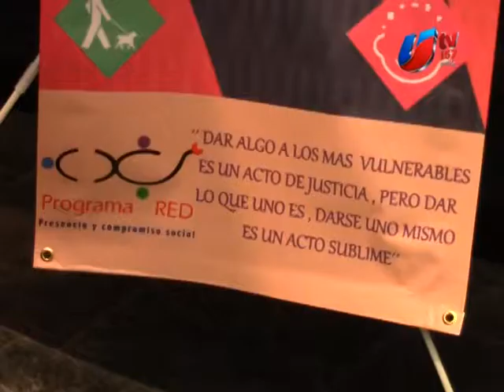Candidatos a la alcaldía de Tijuana hacen propuestas en temas de discapacidad